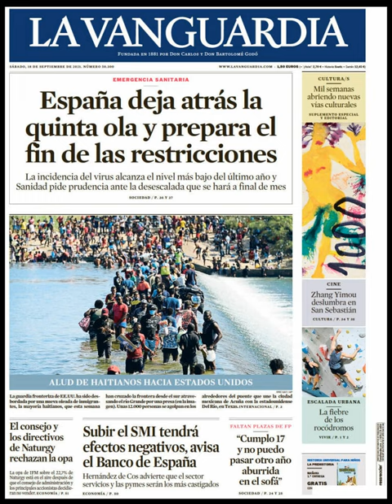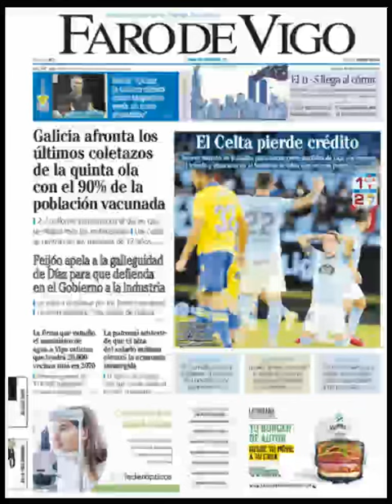Noticias Sábado 19 Septiembre 2021 Titulares Portadas Diarios Periódicos España Spain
Principales Titulares de Noticias en Portadas Diarios Periódicos Españoles del Sábado 19 de Septiembre de 2021 ¿Que le Parecio este día?